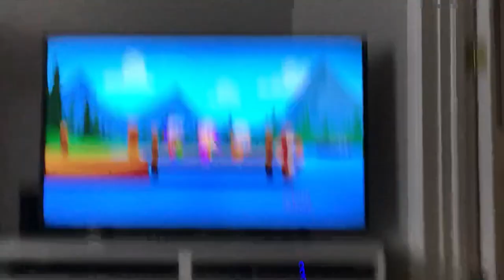Bubble Guppies lunch jokes Spink - lers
Episode the Summer Camp games